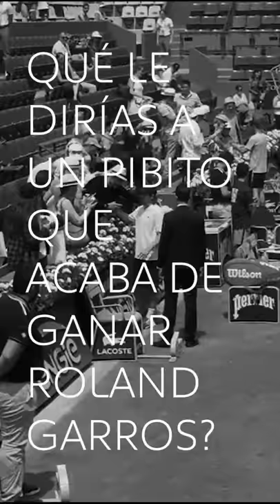Lado B de Roland Garros - 4